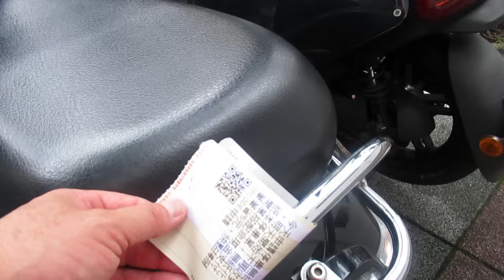駐車禁止の切符を切られるバイク